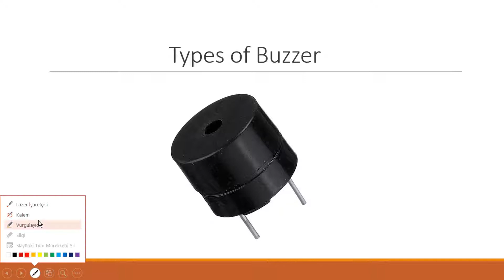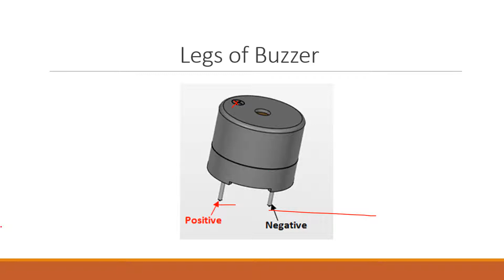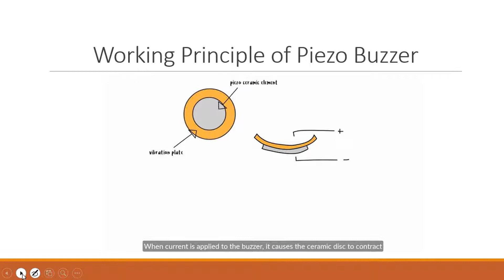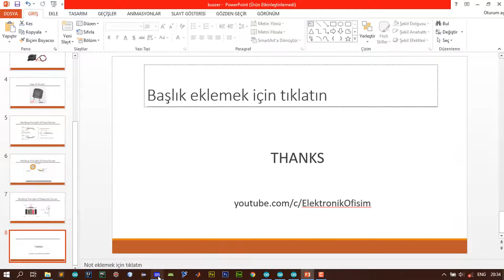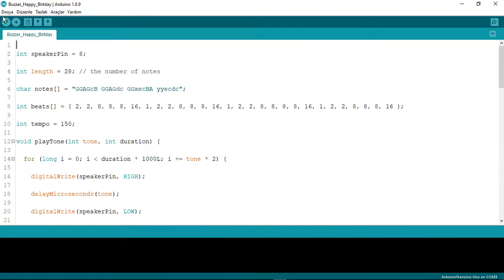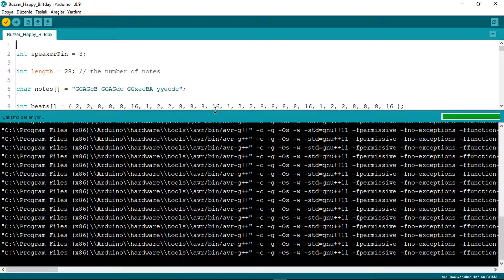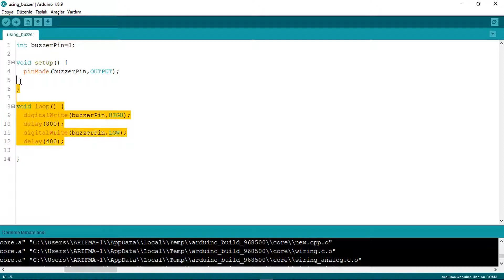Proteus ile Arduino Dersleri 11-Buzzer Nedir?(Çalışma Prensibi)|| Nasıl Kullanılır?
Bu videomuzda buzzerın ne olduğunu, çalışma prensiblerini ve arduino ile nasıl kullanacağımızı öğrendik. Proteus şemasını, arduino kodlarını ve videoda kullanılan dosyaları aşağıdaki linklerden indirebilirsiniz.
İYİ SEYİRLER.

Analog veri nedir?